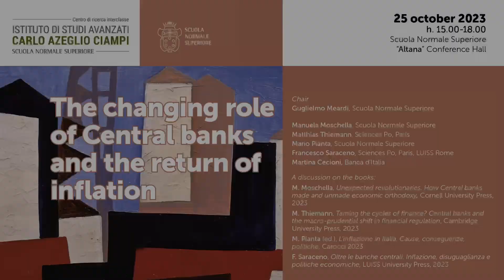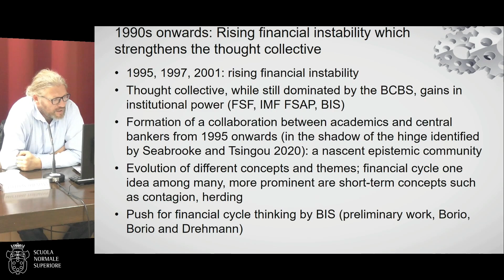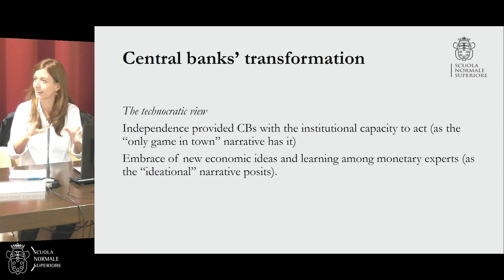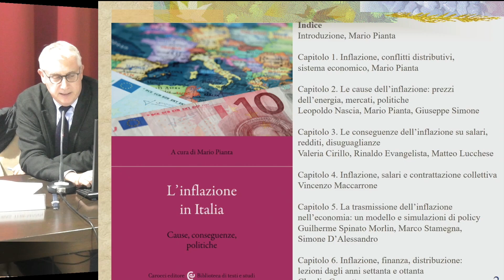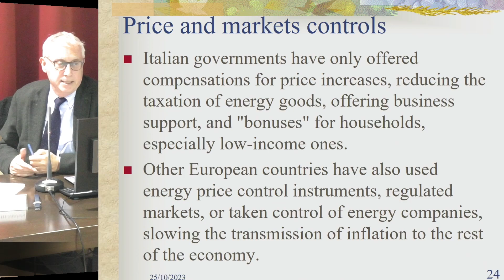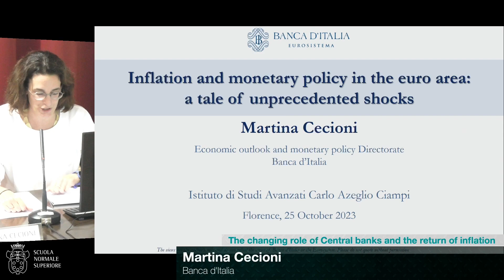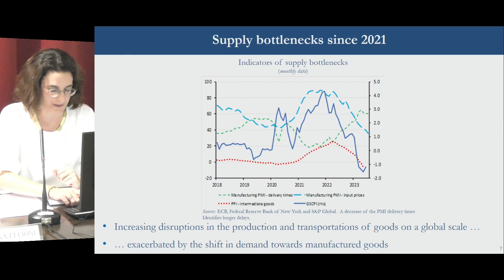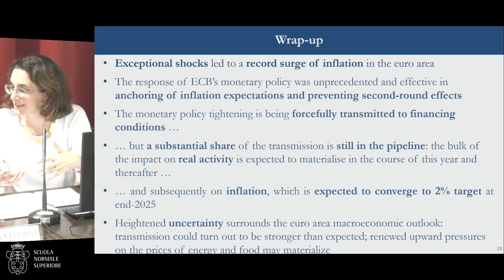The changing role of Central banks and the return of inflation - 25 ottobre 2023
Eventi dell'Istituto di Studi Avanzati "Carlo Azeglio Ciampi".

Chair
Guglielmo Meardi, Scuola Normale Superiore

Manuela Moschella, Scuola Normale Superiore
Matthias Thiemann, Sciences Po, Paris
Mario Pianta, Scuola Normale Superiore
Francesco Saraceno, Sciences Po, Paris, LUISS Rome
Martina Cecioni, Banca d’Italia

A discussion on the books:
M. Moschella, Unexpected revolutionaries. How Central banks made and unmade economic orthodoxy, Cornell University Press, 2023
M. Thiemann, Taming the cycles of finance? Central banks and the macro-prudential shift in financial regulation, Cambridge University Press, 2023
M. Pianta (ed.), L’inflazione in Italia. Cause, conseguenze, politiche, Carocci 2023
F. Saraceno, Oltre le banche centrali. Inflazione, disuguaglianza e politiche economiche, LUISS University Press, 2023